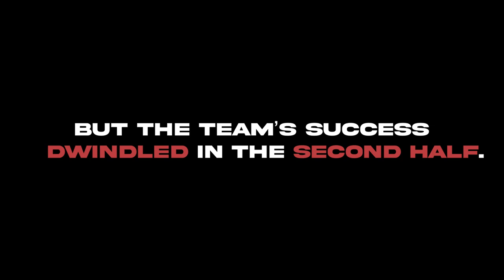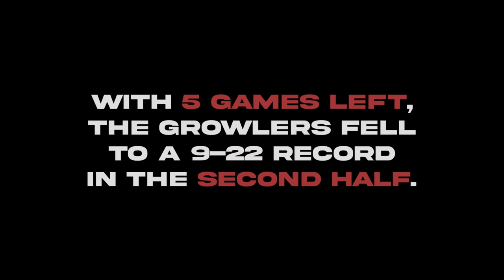Unlikely: Part One | Official Documentary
Unlikely tells the story of the Kalamazoo Growlers 2022 season which resulted in the improbable; a championship win. Part One covers some of the early years of the Growlers and documents the 2022 regular season.

Part Two: The Conclusion premieres on December 16th.